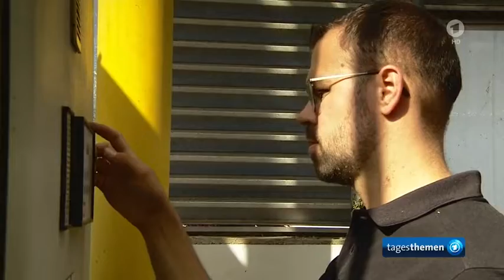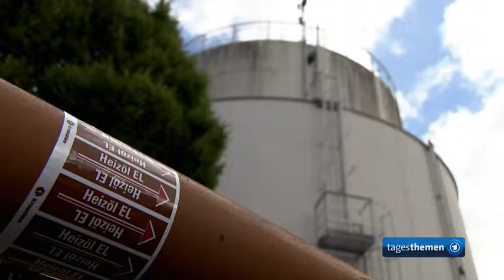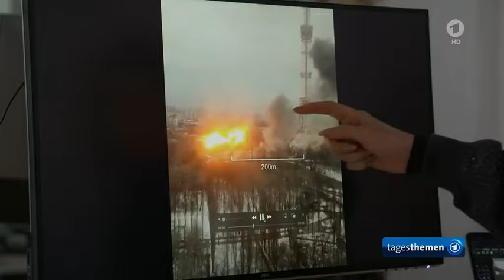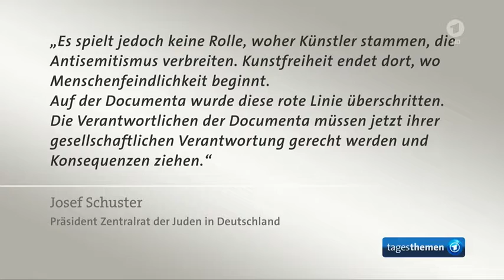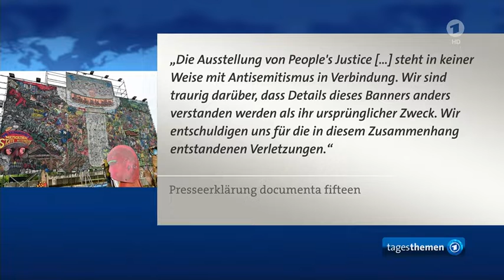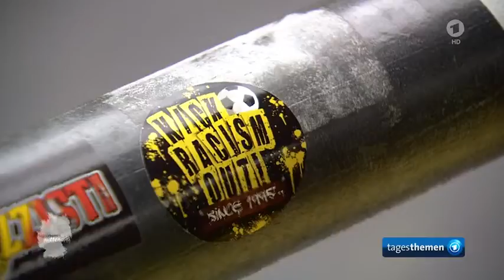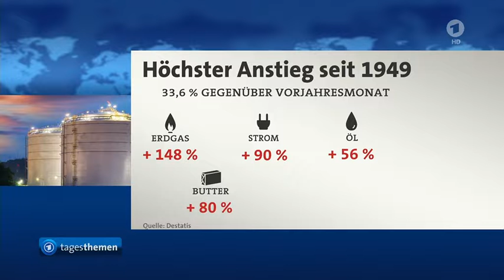Tagesthemen - 20.06.2022 22:15 Deutschland 2022 Das Erste - Nachrichten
# Nachrichten